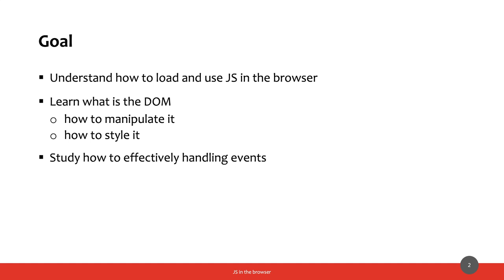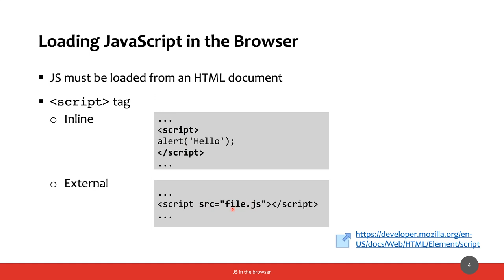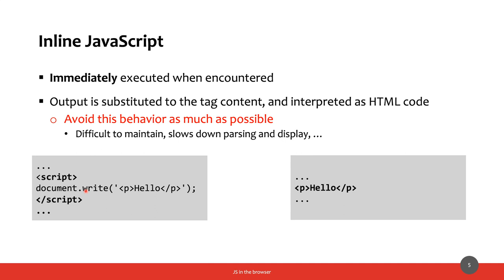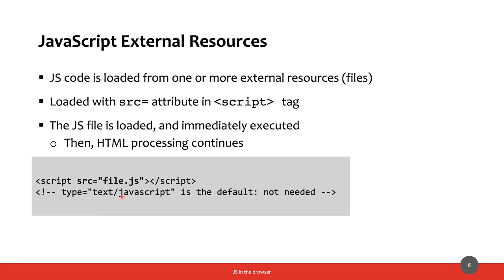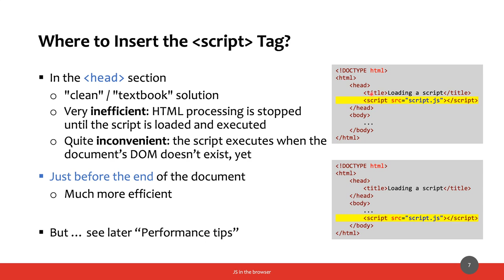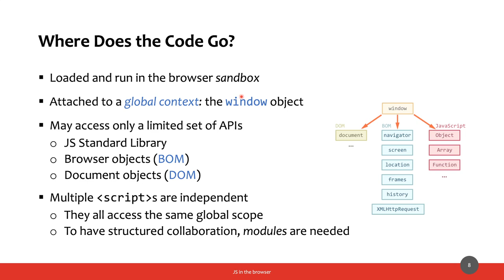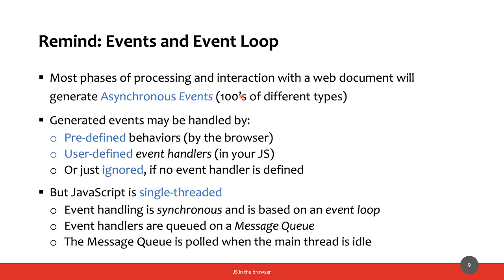MetWeb-2020-L10a: JavaScript nel browser - intro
Lezione del 08/05/2020, parte I: JavaScript nel browser - intro.